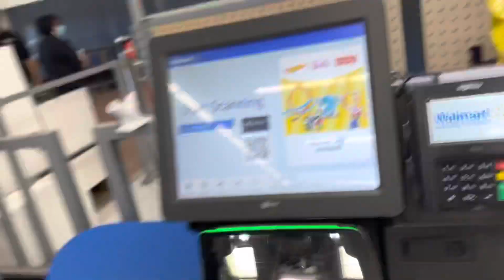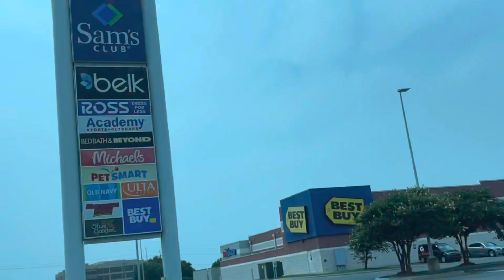VLOG 65 TRYING TACO BELL NACHO FRIES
Hi Everyone Its Your Boy Trevor Mack and im finally back with another video.Today on this video we are doing a food review today and today we are reviewing taco bells nacho fries.I really do not like taco bell that much because im not really a big fan of Mexican food because it makes me sick sometime but anyway this video was pretty good i am thinking about making a seriies of these kind of videos but anyway I  hope you guys enjoy Be Sure To Comment Like and Subscribe.Also Don't forget to go Subscribe To My Drumming Channel And My Gaming Channel and If nothing else I will see you guys in the next video.